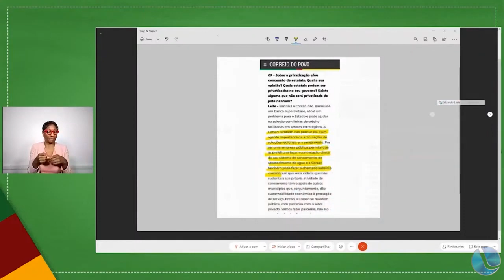Privatização da Corsan: Prefeito Gustavo Bonotto se manifesta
Assembleia Legislativa aprovou a privatização da Corsan. E até com certa folga na votação. A partir de agora, cada município, vai discutir com o Estado a renovação do convênio ou não do convênio existente. Prefeito Gustavo Bonotto foi questionado a respeito no programa Bom Dia Cidade desta quinta-feira.